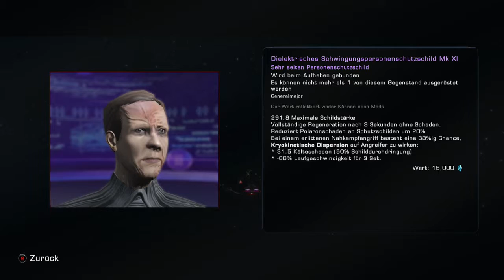[GERMAN] XBOne Star Trek Online Unendliche Story Story Story... Stream 52 (Part 9)